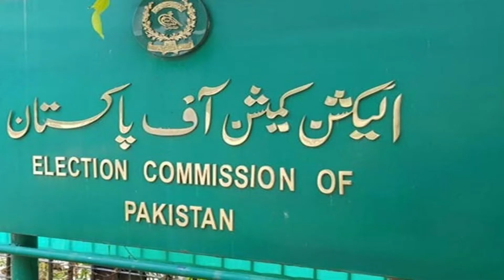Imran khan | Punjab government | ARY news - 13/8/22